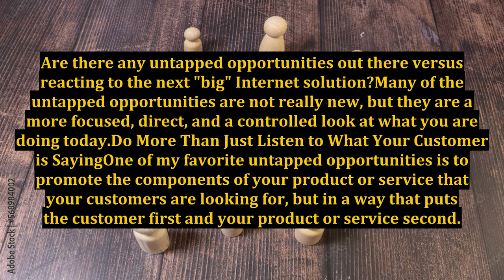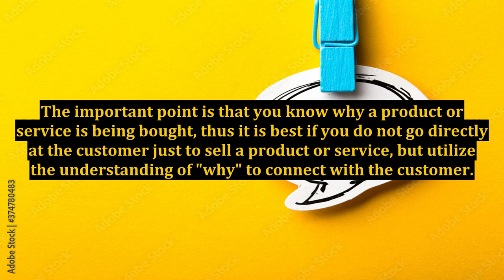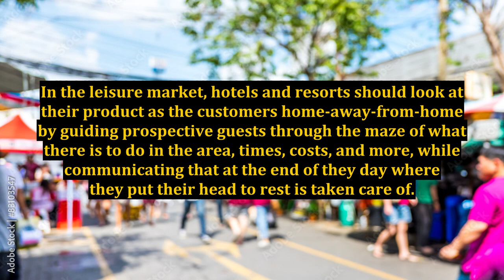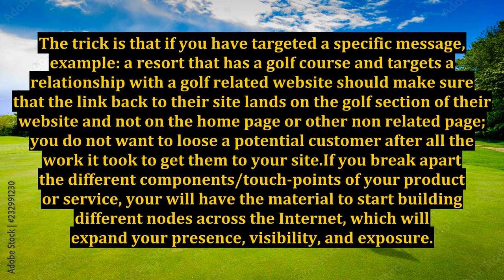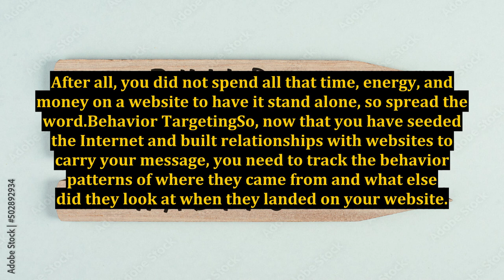Uncovering Three Untapped Online Opportunities